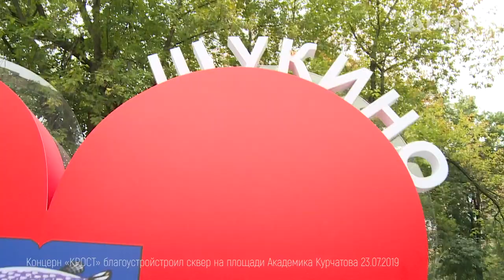Концерн «КРОСТ» выполнил благоустройство сквера на площади им. Академика Курчатова (23.07.2019)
В рамках программы «Мой район» Концерн «КРОСТ» провел благоустройство сквера на площади Академика Курчатова. Работы на площади 6000 кв. м продолжались два месяца. В ходе благоустройства сквера выполнено мощение на площади 1500 кв. м по аналогии с мощением в парке «Зарядье». Мощение выполнялось по инновационной системе и позволило «встраивать» растительность в пешеходные дорожки. В центре сквера реконструирован фонтан – он облицован гранитом, выполнена архитектурная подсветка. Смонтированы качели с перголой (навесом из поперечных брусьев для защиты от солнца). Такие же качели установлены на площади Маяковского и на территории жилого комплекса «Новая Звезда» в ТиНАО.
В сквере высажены деревья и кустарники, в центре установлена скульптура с сердцем «Я люблю Москву». Обновлена система наружного освещения – установка 31 мачты со светодиодными светильниками, установлены удобные лавочки из архитектурного бетона.